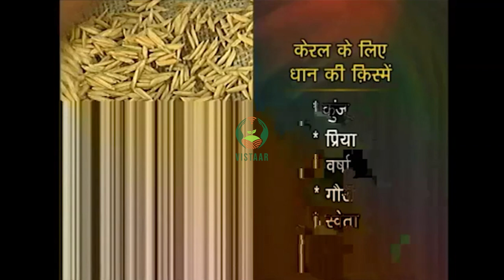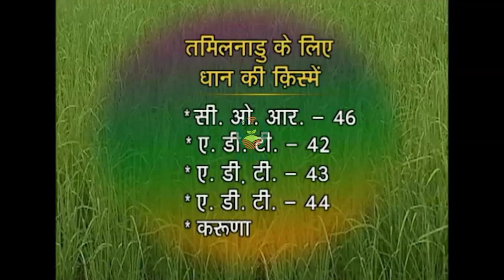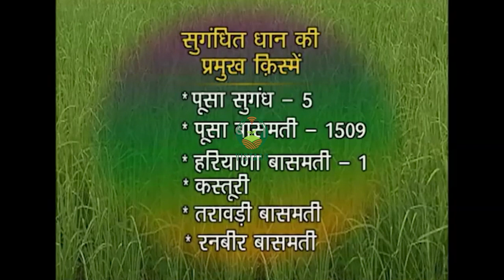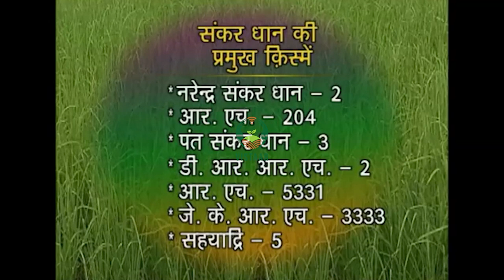विभिन्न राज्यों के अनुसार धान के उन्नत किस्में